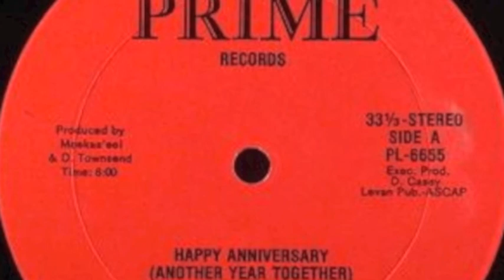SUGAR - Happy Anniversary (1983) (Maxi) (Prime Records)